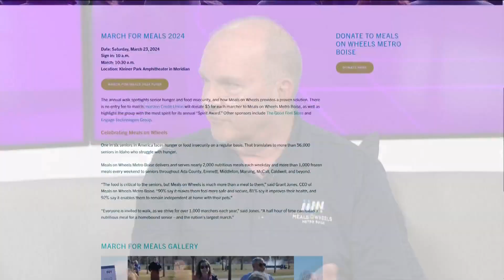March for Meals 2024: Raise money for Idaho non-profit Meals on Wheels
Hundreds of people will march through Kleiner Park in Meridian for March for Meals. Meals on Wheels CEO Grant Jones joins KTVB in studio.